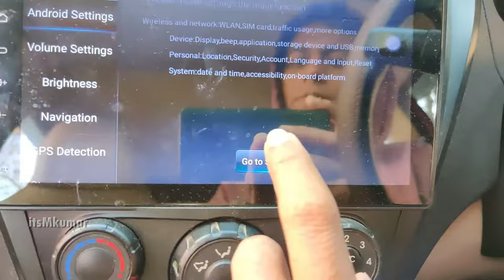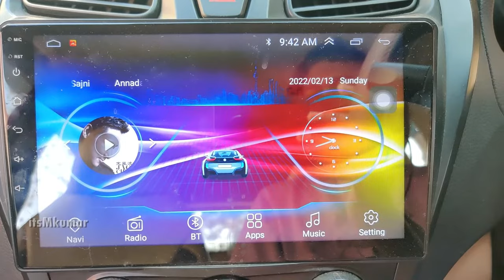How to change theme wallpaper in megasonic car infotainment system